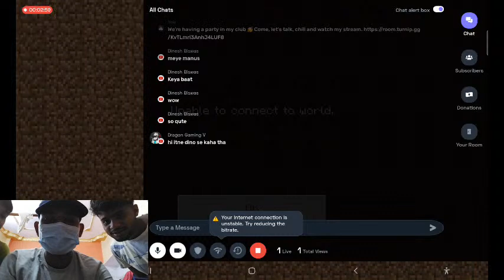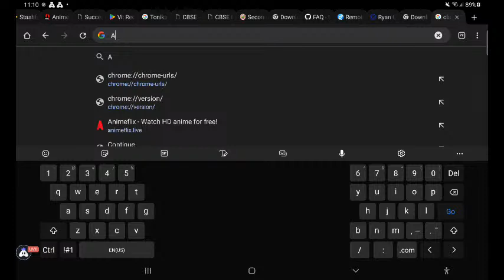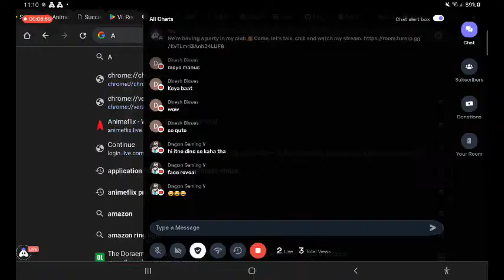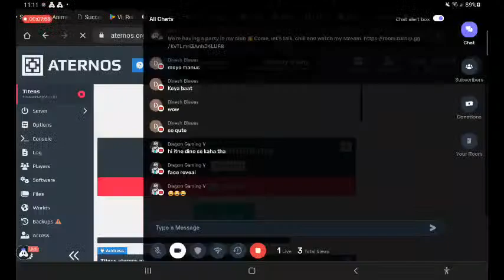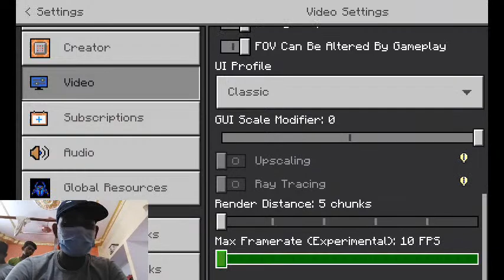Minecraft| Streaming with Turnip Join Minecraft SMP Like And Subscribe Java And Pocket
Today I am streaming minecraft. Other popular games:
PUBG Mobile
Garena Free Fire
Among Us
Call of Duty Mobile
Fall Guys
Fortnite
Roblox
Minecraft

Java Edition -

server address- Titens.aternos.me

Pocket Edition -
IP - Titens.aternos.me
Port- 64611
Dyn IP - pollyfish.aternos.host:64611